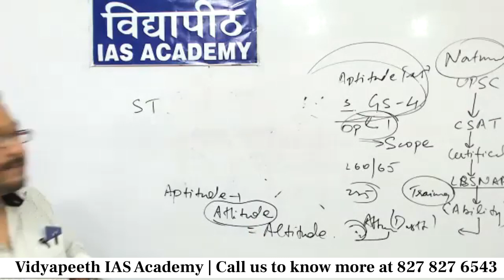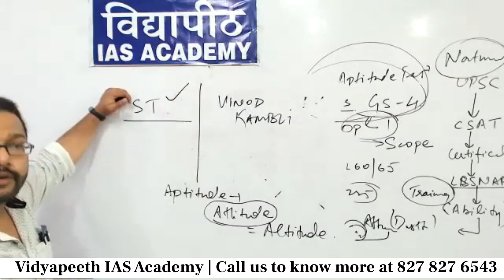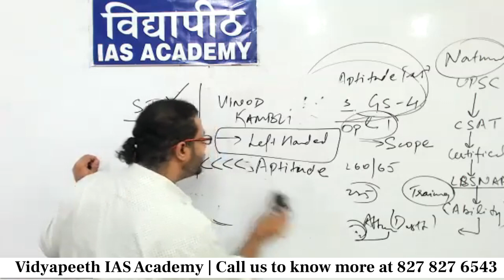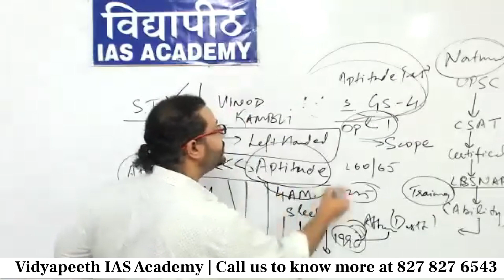Attitude & Aptitude gives Altitude | Ethics | GS 4 | Shubham Aggarwal Sir